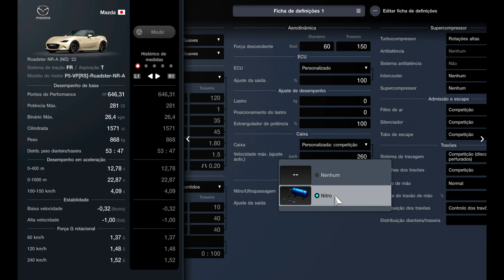Gran Turismo 7 | 360Km/h Mazda Roadster NR-A (ND) 2022 | Top Speed Fully Max Tuned (PS5)